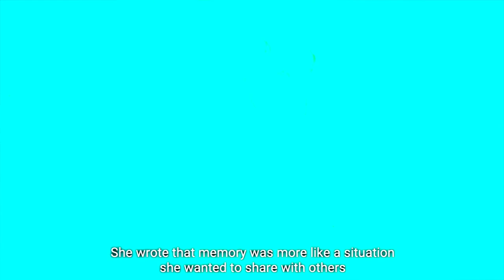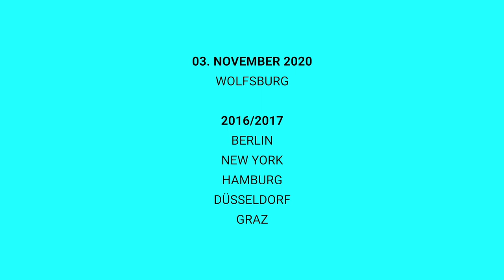CONVERSION / AFTER AFGHANISTAN – Extended Trailer (2015)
CONVERSION // AFTER AFGHANISTAN

„Everyday we leave the house, we are aware that we may die.“

In 2014, COSTA COMPAGNIE filmed in the Hindu Kush for three weeks at the end of ISAF’s mission and interviewd  Afghan activists, journalists, scientists and students, as well as with German and American soldiers and diplomats about their experiences within the region’s complex situation. CONVERSION translates the multiple voices and contradictions of the footage into a powerful performance that blends contemporary dance, documentary theater, soundscapes and multimedia installation to create a new form of the messenger’s report, while pursuing questions such as: How did the ISAF-Mission affect the situation in Afghanistan and its people? What stays behind after the end of the mission? And in what form can we recount war today?

TOUR-DATES 2021
15 October 2021, Scharoun Theater Wolfsburg

TOUR-DATES 2016/17:
14 June 2017, Ballhaus Ost Berlin
24–26 November, Kampnagel Hamburg
05 October, Goethe Institute New York, NY, USA
01 October, Ferguson Dance Theater, Vassar College, Poughkeepsie, NY, USA
23 / 24 June, IMPULSE Theater Festival, Forum Freies Theater Düsseldorf
08 / 09 April, Theater am Lend, Graz, Austria
30 / 31 January, Ballhaus Ost, Berlin

PREVIOUS DATES
Premiere:  08 May 2015
Marguerre-Saal, Alter Saal and Foyer
Theater und Orchester Heidelberg

Funded through the Fonds Doppelpass by the German Federal Cultural Foundation. In Cooperation with the Theater and Orchester Heidelberg.

Guest-Performances at the Frances Daly Fergusson Dance Theater / Vassar College, NY, USA are supported by the Nationales Performance Netz (NPN) International Guest Performance Fund for Dance, which is funded by the Federal Government Commissioner for Culture and the Media on the basis of a decision by the German Bundestag and by the Mellon Foundation (Creative Arts Across the Disciplines).

TEAM

Director / Writer / Performance
Felix Meyer-Christian

Choreography & Dance
Jascha Viehstädt

Dance & Performance
Hauke Heumann, Toni Jessen, Frank Koenen, Akemi Nagao, Maria Walser
Jorge Rodolfo de Hoyos, Paolo Amerio (Tour)

Audio
Katharina Kellermann
Marcus Thomas (Tour)

Miguel Murrieta Vásquez

Video-Support
Jonas Pluemke

Stage Design & Costume
Anika Marquardt, Lani Tran Duc
Betti Pommer (Tour)

Light Desgin & Tech
Fabian Eichner

Dramaturgy
Stawrula Panagiotaki

Assistance
Nicole Nowak
Zahava Rodrigo (Tour)

Subtitles
Anna-Lena Pappe

Research in Afghanistan
Stefan Haehnel (DoP), Felix Meyer-Christian, Jascha Viehstädt

Translator in Afghanistan
Ahmad Nasir Formuli

During the shows of CONVERSION_2 / AFTER AFGHANISTAN at the Theater und Orchester Heidelberg from 08 – 10 May 2015 as the final work of the two-year-cooperation, following artists of the theater also participated:

Performance
Hans Fleischmann, Florian Mania, Nanette Waidmann

Dramaturgy & Coordination
Sonja Winkel

Production Management
Marlies Kink